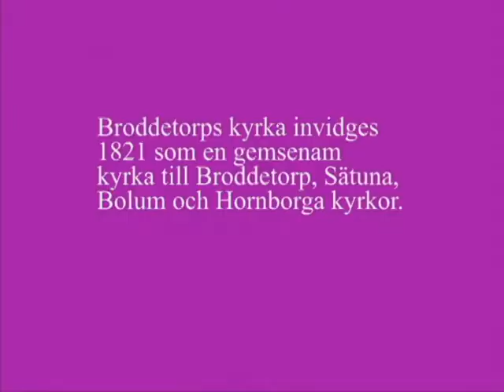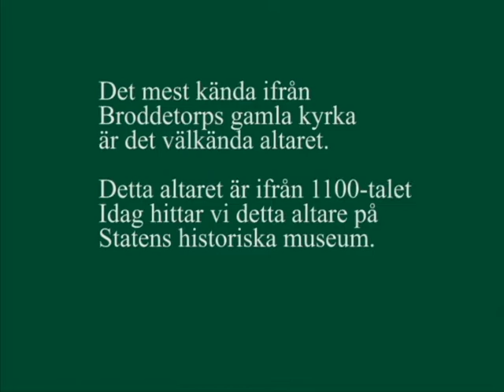Broddetorps kyrka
Här får ni en kortfilm om Broddetorps kyrka som ligger i Falköpings kommun och i Skara stift.